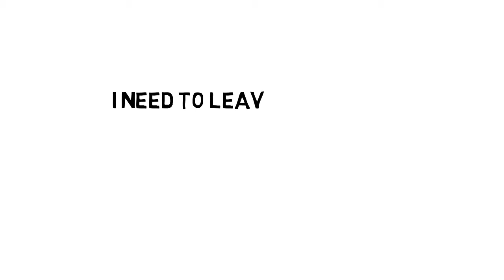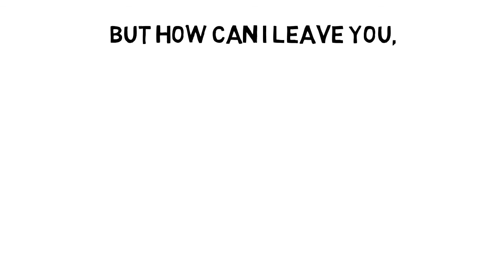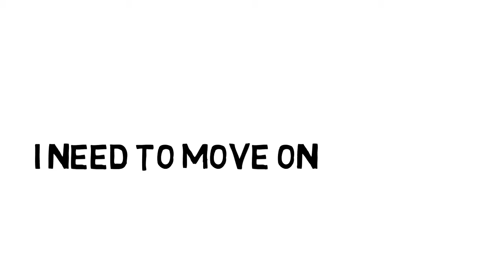6 Loyalty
P6 Graduation 2020